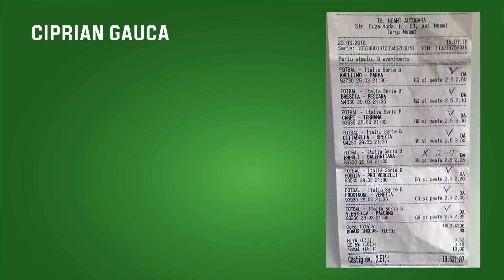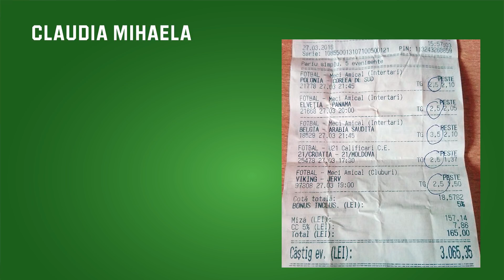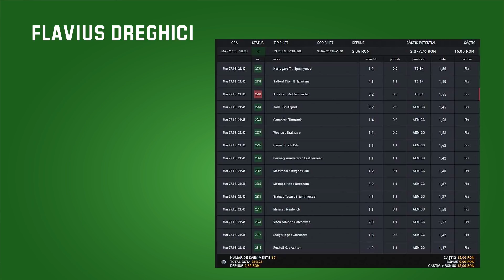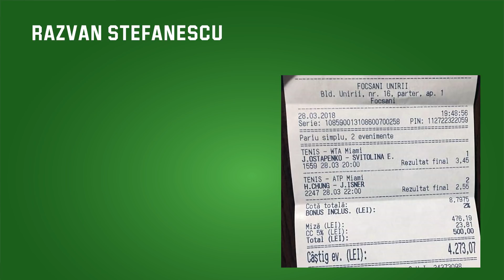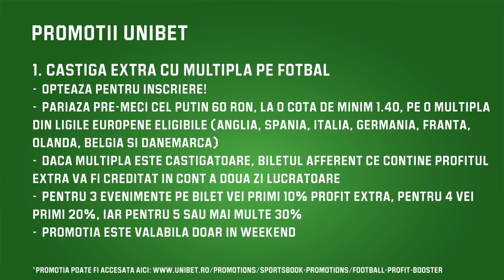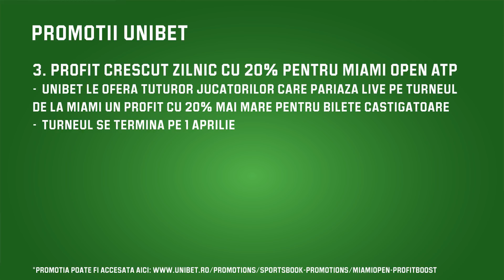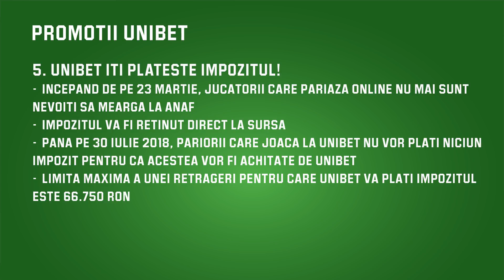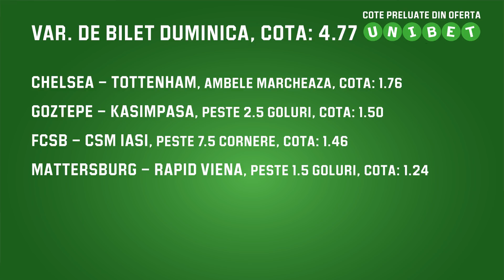Facem Pariurile cu Doru Craciun- Episodul 143: Coloram weekendul in verde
Doru ne prezinta 6 bilete foarte, foarte tari. Pe langa ele avem si cotele de 2 pentru sambata, duminica, luni, cotele de 3 si variante de bilete. Nu uitati de ponturile oferite zilnic pe Mult succes!